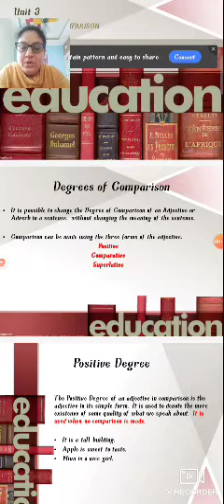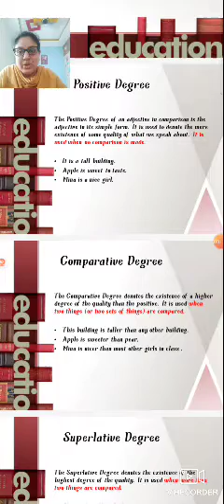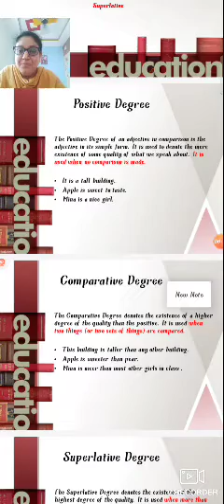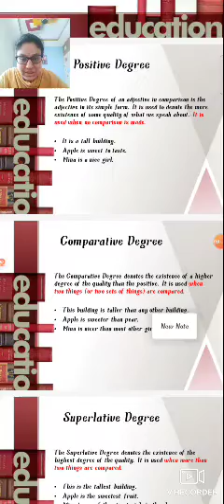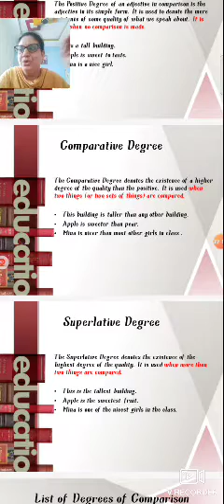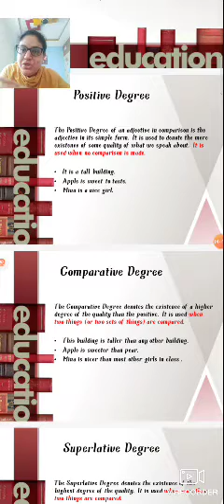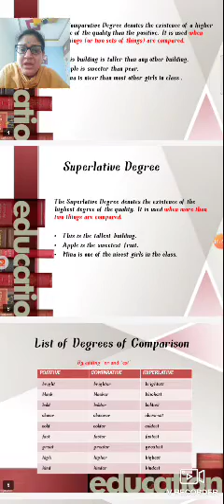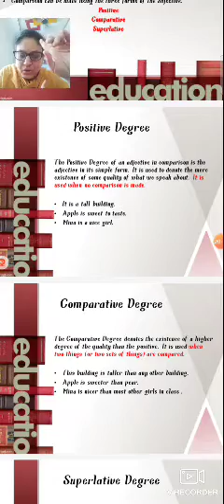Degrees of Comparison part-1 for llnd year lVth Semester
Lavanya Sadak Lecturer in English
Girraj Government College Nizamabad